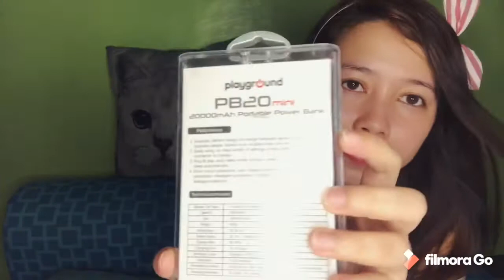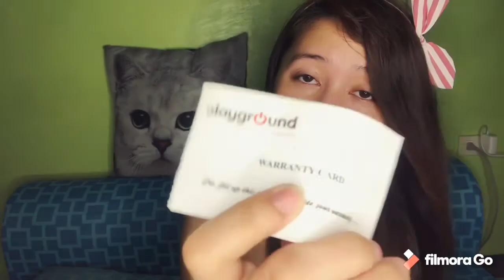PLAYGROUND POWER BANK|worth it ba?? 👍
20,000mAh Quick Charge Power Bank, 4-LED indicator, short-circuit, over-charge, discharge & over-current protection.

20,000 mAh Quick Charge Power bank
4-LED indicator
short-circuit, over-charge, discharge & over-current protection
Rated input: DC5V, 2A
Rated output: DC5V/2.1A & 2.4A (max)
Features:
Exquisite, fashionable design
Easy to use, no complicated settings. Simply connect to the appropriate connector to change.
Plug & Play
Auto-sleep mode function, the device turns off automatically when there’s no current flowing
Short-circuit, over-charge, over-discharge and over-current protection
Intelligent lithium protection, high conversion efficiency, leakage protection